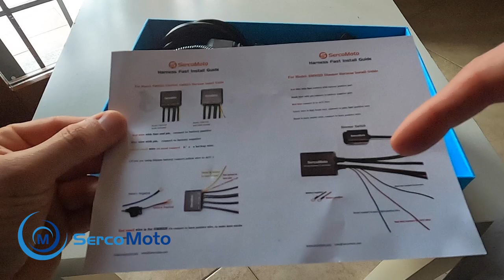FARI AUSILIARI 😱PAZZESCHI! SM6121 BY 💣@SercoMoto. UN PRODOTTO DECISAMENTE 🔥TOP. BUIO NON TI TEMO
Buongiorno ragazzi 😎 oggi voglio accennarvi di questi faretti ausiliari della  🔥@SercoMoto .
Sono qualcosa di estremamente impressionante 😱
Funzionali, semplici nel montaggio, materiali di qualità, finiture di alto livello e poi fanno una 💡 luce incredibile 😍
👉 SM6121 👈 è il nome del modello che abbinato alla centralina 👍🏻 SM002 💪🏼 rendono il tutto decisamente variegato e modulare.
Una pulsantiera con 2 tasti 🥰
Ognuno per delle specifiche funzioni ma che possono anche mixarsi tra di loro.
Insomma avrete un ampio ventaglio di utilizzo del prodotto.
Io sono rimasto letteralmente a bocca aperta 🤩
Prima di montare questi credevo di avere sul GS dei faretti 🤦🏻‍♂️ performanti ☑️
Dopo aver provato questi di ✅ @SercoMoto  mi sono reso conto di avere viaggiato per anni con dei lumini al posto di fari veri 🔅
Aprite il video e guardate con i vostri occhi.
Buona visione 📺
Ciao ✌🏻